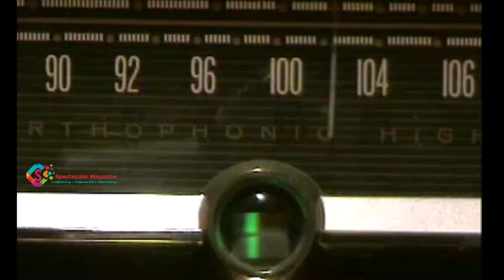SMRS - Holidays Edition